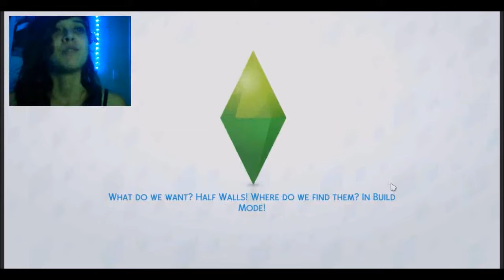Sims 4 Let's Play ~ I'm Back!!!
Let me know what you would like me to do next in this series or any ideas for a new series.